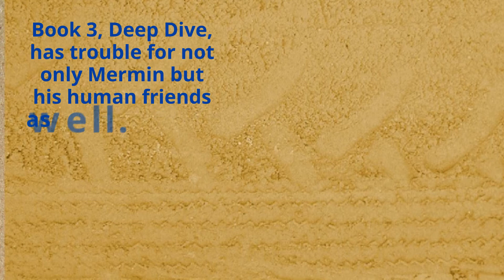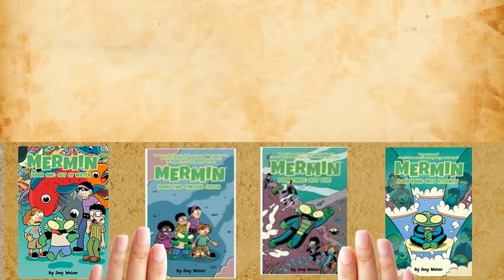Book Talk #4 1/2: Mermin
Enjoy this bonus book talk about a graphic novel series for older kids in grades 3-6. After Pete and his friends find a fish-boy washed up on the beach, they learn that Mermin the Merman from Mer has just escaped his undersea kingdom and is on the run from some fishy pursuers. What will happen next? Head to the library to find out!